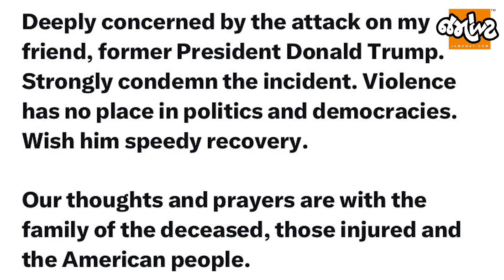USAમાં Republican પાર્ટીના ઉમેદવાર Donald Trump પર Pennsylvaniaમાં હુમલો!